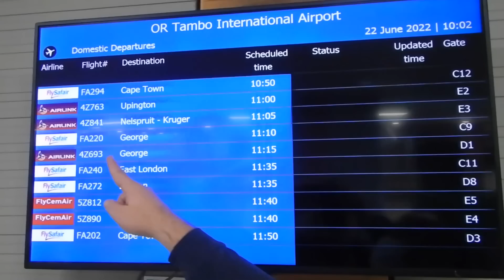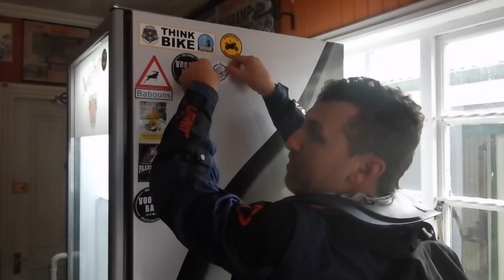Footpeg Diaries Quickie - Triumph Tiger 1200 Launch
The look of the Triumph Tiger 1200 instantly impressed us from every angle, it is a beautifully designed bike with deliberate features that makes it stand out from the rest. In the presentation it sounded amazing on paper but the true test came when we got to ride it.

The 21" front wheel, the much lighter weight and just the way the bike feels small and nimble below you when we took it for an extensive off-road test, ticked a lot of boxes...

Yes, we ride a little harder off road than the average guys and the suspension bottomed out over whoops. That had us fiddling around with the suspension settings to try and get the right setup combinations with some success. Then again... the average adventure rider will find the suspension more than ample, as you're actually not supposed to launch over jumps with a big capacity Adventure bike.

The tech is impressive. It boasts enough digital aids and electronic systems to excite the most ardent gadget fan.

Lastly there is the price. You would really have to convince us as to why someone should pay more for another product to possibly get less...
There is now another very worthy competitor in the market when you are considering a shaft-driven big adventure bike!
Triumph got it right here, very well thought out and deliberate in the approach, and market segment!

Good luck to Bruce Allen and the team at Triumph Motorcycles South Africa, we think this new model is going to keep your sales departments busier than expected!! Thanks for the invite and hosting us at this amazing event.

Photo credit - Joe Flemming